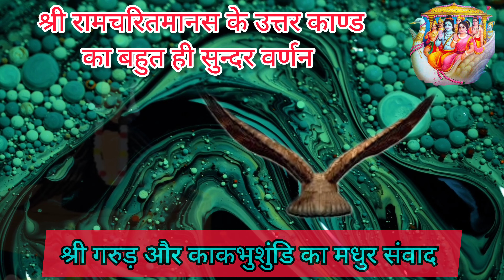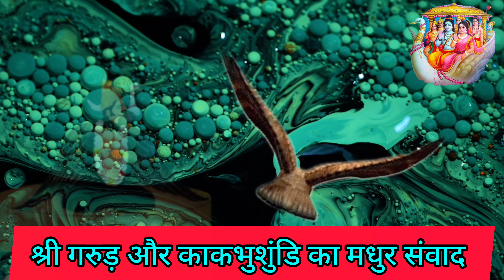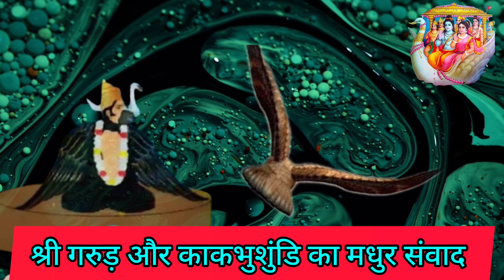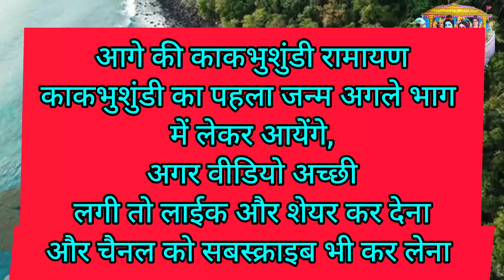Kakbhushundi ramayan | time travel kakbhushundi | sampurn ramayan | garud kakbhushundi samvad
सभी को हृदय से प्रणाम,
राम राम में आपका अपना शोविंद्र छिकारा स्वागत करता हूं अपने youtube channel a2z vaidik gyan पर।

is video me is duniya ke pahle time travel vyakti se ram katha sunenge jise kakbhushundi ne garud ko sunaya hai।

Dhanyawad
Hamare channel par visit karne ke liye fir se bahut bahut dhanywad.

Your quiryese:-

Kakbhushundi ki mayavi Ramayan